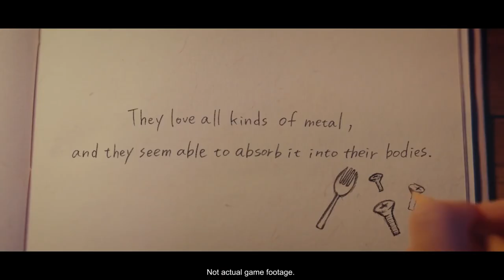What if OLD Pokémon Regions Introduced NEW Pokémon?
New Pokemon are always exciting to see, but what if they came from older regions that we've already been to before? This is a concept that hasn't really been explored in Pokemon before, but its very interesting, which is why today we are going to look at what it might be like if all the OLD Pokemon regions introduced NEW Pokemon!!